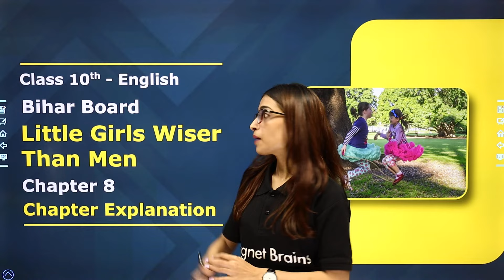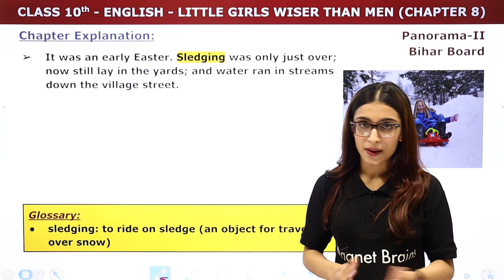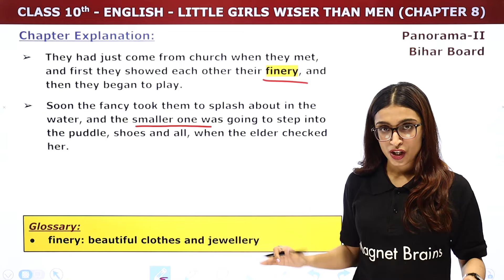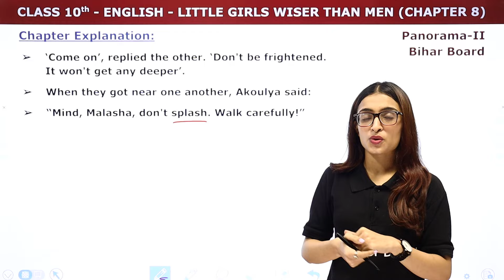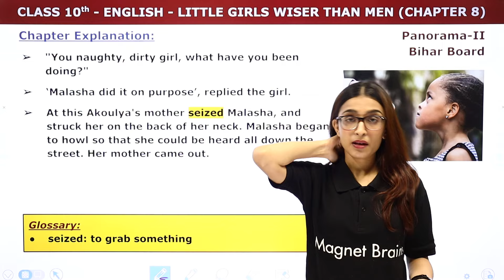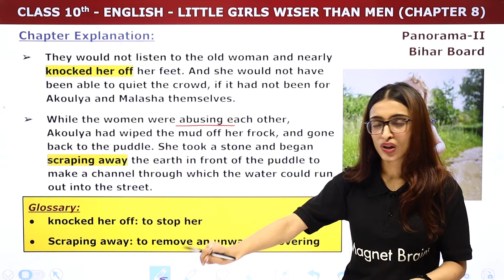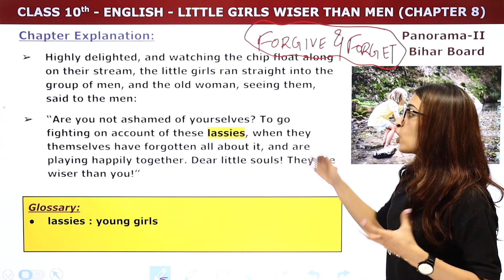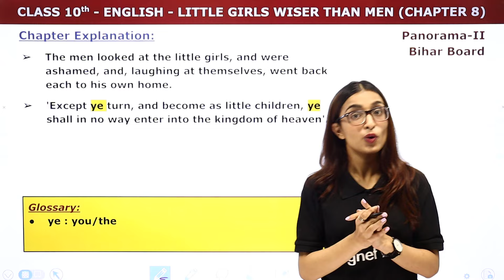Little Girls Wiser Than Men - Explanation | Bihar Board Class 10 English Chapter 8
✔️ Class: 10th
✔️ Subject: English (Panorama 2) - Bihar Board
✔️ Chapter: Little Girls Wiser Than Men (Chapter 8)
✔️ Topic Name: Little Girls Wiser Than Men - Explanation
✔️ Topics Covered In This Video (By Palak Mam): This YouTube video is an educational resource for students of Bihar Board Class 10. It provides an in-depth explanation of the English language chapter 8, "Little Girls Wiser Than Men" by Palak Mam. Palak Mam will provide a comprehensive overview of the key themes and plot points of the chapter, as well as analyse and discuss the different characters, relationships and language used in the text. She will also offer valuable insights and advice for the students to develop their literary appreciation and critical thinking skills. This video will be ideal for students studying the text, as well as anyone looking to gaining a better understanding of the English language.
00:00 Little Girls Wiser Than Men - Introduction
01:27 Little Girls Wiser Than Men - Explanation
24:22 Website Overview

bihar board class 10 english book solution
bihar board class 10th english chapter 7 question answer
bihar board class 10 english solutions in hindi
bihar board class 10 english book in hindi
bihar board class 10 english grammar